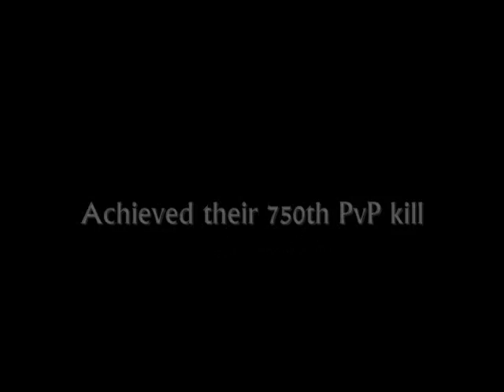City of Heroes - Fusion Generator Plans (750 PvP Kills)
You can't hear my cheering in the recording due to how Fraps records sound, but I was yelling like a weirdo too!

Nice job, guys. :)